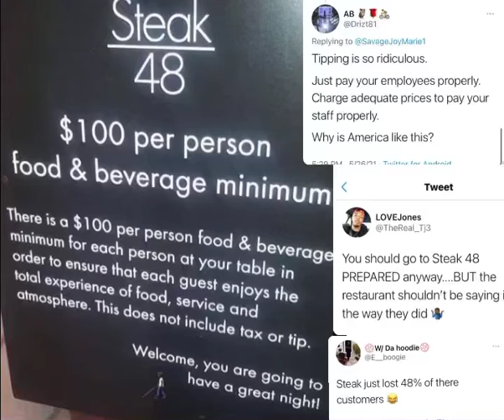Steak 48 $100 Per Person reaction as many people question the 100 minimum price.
Steak 48 reaction as they go viral on social media for their $100 asking price. It is now debate about how much a restaurant should charge its customers.